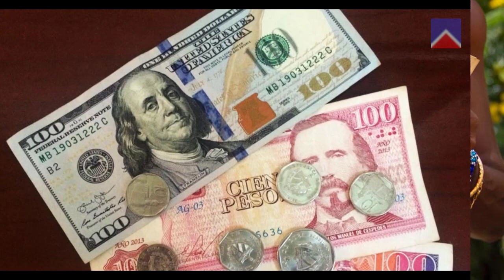ULTIMAS NOTICIAS DE HOY EEUU y CUBA: la Revolución del dólar, ultima hora EEUU HOY 2 agosto 2020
Nuestros Hashtags:eeuuycuba